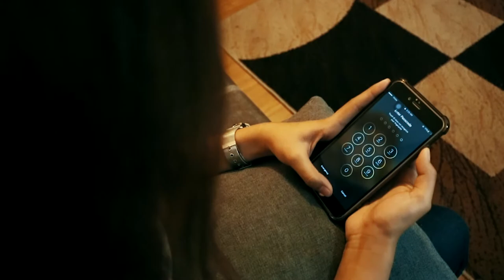Mahaba Pa Ang Gabi (Short Film)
What happens when two lovers finally decide to have a closure?

Starring Laila Burgos and Angelo Gambayan
Screenplay by Ferelli Abario
Production Design by Cassandra Angeles
Cinematography by Bernard Juanich
Location by Gab Bayan
Edited by Rhussell Famy
Directed by: Rhussell Famy

A Final Requirement in CINEMA1 under the supervision of Mr. Brian Gonzales
2017